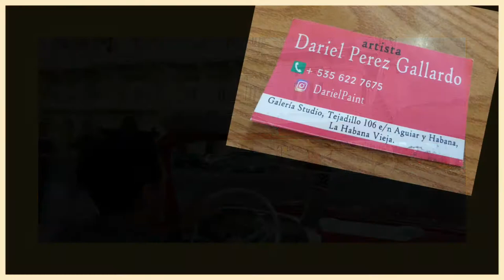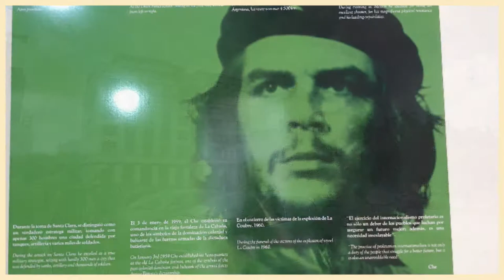📷쿠바사진여행Cuba travel through the eyes🎁🇨🇺쿠바 여행일기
30개국의  추억여행도 함께 합니다.
Traveling to another country is a series of tensions.
Cuba, the first step in South America
It wasn't a group trip, but my son and I were moving like this, so everything became more tense.
Going to Cuba that I saw on TV ~~
First of all, I bought three or four sets of clothes in the color worn by an actress in a soap opera that I liked at a Japanese Vintage Shop in LA.
After the trip, I left most of them there so that someone could wear them again.
My son also bought more eye-catching clothes and glasses than usual. The joy of travel begins when you pack your supplies.

Departing from Los Angeles in the United States, he transited in Panama and entered Cuba.
Before boarding the plane from Panama to Cuba, I think I filled out some documents and paid the visa fee in advance.
I was concerned about the canned kimchi and food that I had packed in my belongings.
I went through immigration without any problems.
When changing money at the airport, they did not exchange large amounts of money, but only a small amount.
The attire of the airport female staff caught my eye a lot.
Short skirts and net stockings... The money used by travelers and the money used by locals were different, and the price was very cheap.
As I know, traveler fares are 3 to 5 times more expensive everywhere. ...so...the journey has begun.